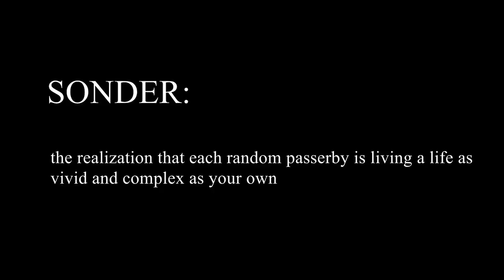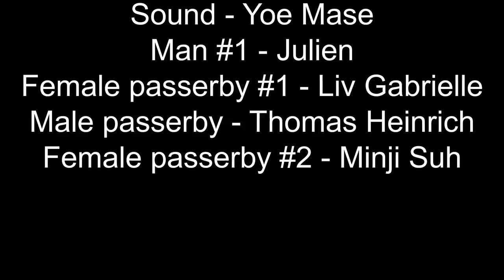Sonder - Daniel Tehrani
Official Winner of the 2017 Marianopolis Student Film Festival
Best Short Fiction